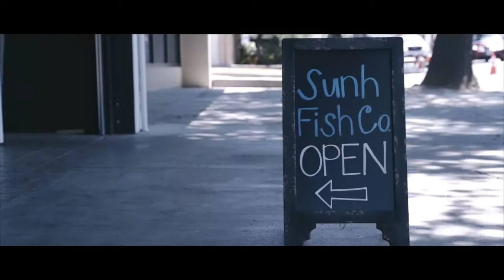CAMPAIGN SHORT VIDEO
Bayside Midtown Motion Campaign trailer